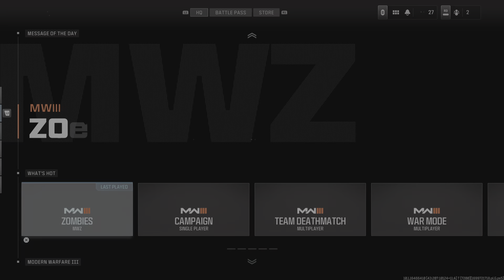Call of Duty: Modern Warfare III_20231111133907